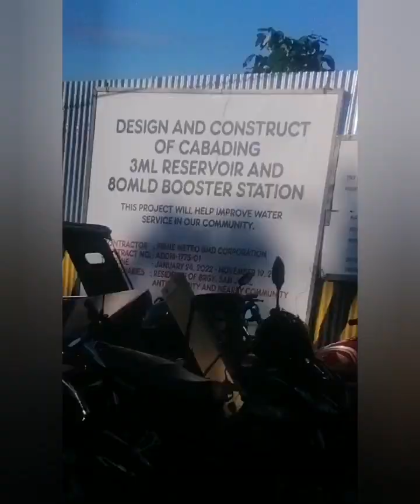Lenten Recollection ICP 2023 & 12 APOSTLES in sitio kaysakat Antipolo City#catholic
Edited by VideoGuru thank u po Father Miguel, Father Rowie, Sister Neri at brother's and sisters., at may ari ng rest house. Thank u po Godbless us... 🙏🙏🙏